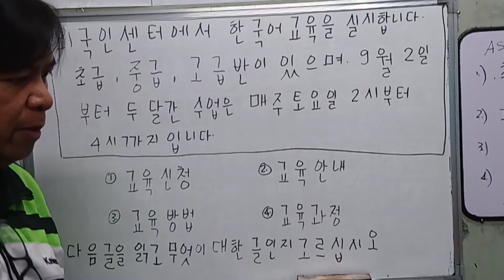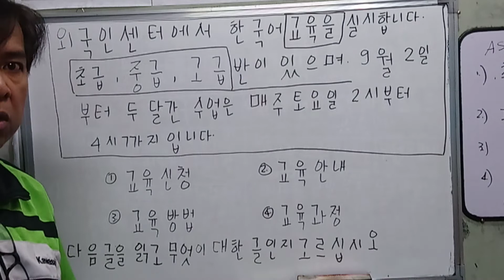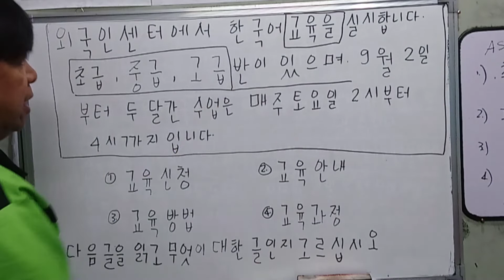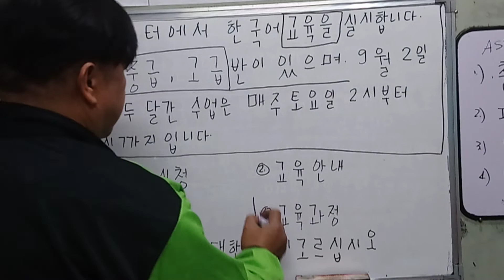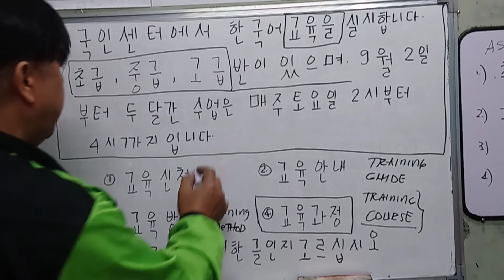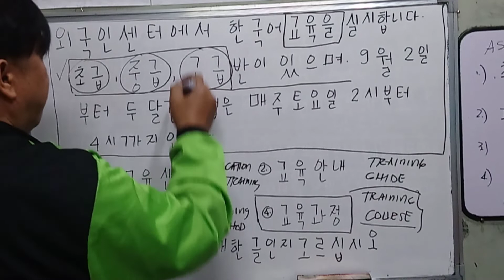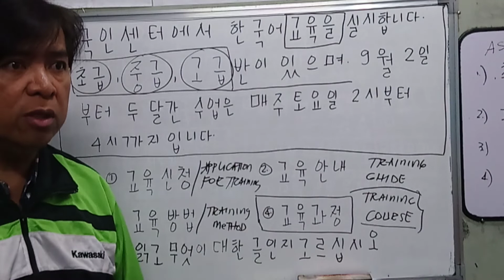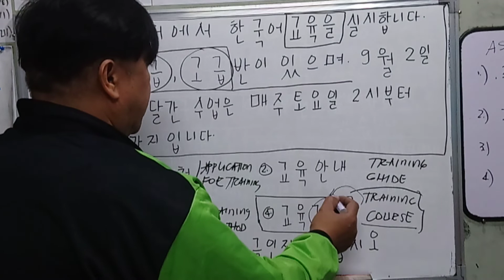EPS TOPIK EXAM (PBT/CBT/SCBT) TECHINIQUES/TEKNIKS/HACKS 41